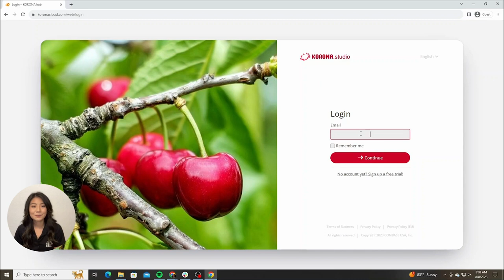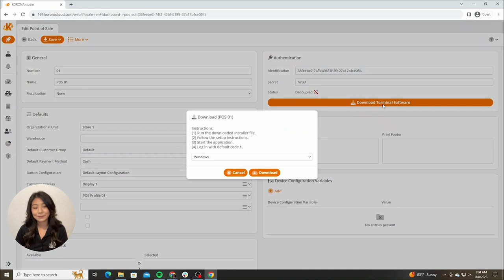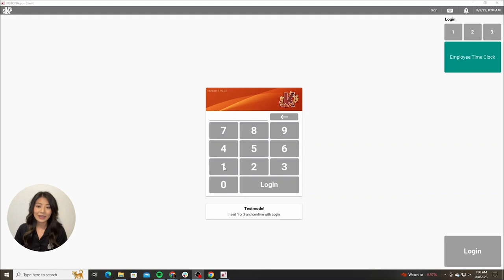Getting Started with KORONA POS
Follow along to create your KORONA POS account and install the point of sale software.

for more guidance on how to use the tools and features included in KORONA POS.

It's free, it's easy, and videos are from our in house KORONA POS support team. Get the latest support content.

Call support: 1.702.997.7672